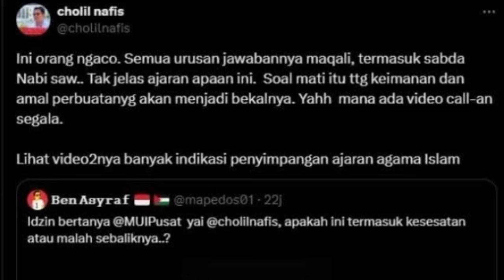Pernyataan Resmi MUI, Ghufron Dinyatakan Sesat